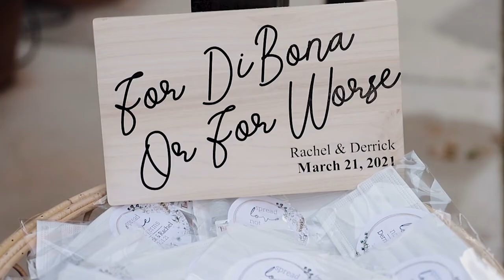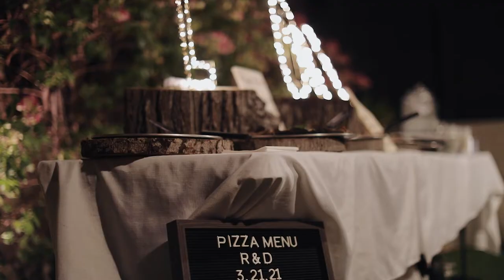He proposed at the Eiffel Tower in Paris + learned a valuable lesson😂| Rachel and Derrick's Wedding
You have to listen to what happened when Derrick got down on one knee in front of the Eiffel Tower sometimes things happen I guess 😂
Rachel and Derrick's wedding was a perfect gathering of their closest friends and family in Laguna Beach California. The day was just the most perfect weather and in this cozy little venue right by the beach. Unfortunately, I think the butterflies that were meant to fly off for their first kiss still thought it was a little too cold and decided to take naps instead lol.

BVT Visuals is a wedding videography company based out of Orange County, California.
We travel far and wide for in-state and out-of-state weddings as well as film destination weddings! We’re laid back and easy-going, and want to help you get the best out of your wedding day.

Are you recently engaged and looking for a wedding videographer?
Or perhaps just looking through wedding videos on YouTube?

This wedding video will make you want to cry, laugh, and party all at the same time

Vendors:
Wedding Videographer: BVT Visuals Wedding Videography
Photographer: Kara Nixon Photography
Planner: By the Cea Events
Guitarist: Matt Commerce
Florals: Bella Blooms
Reception Catering: Woodfire Pizza Wagon